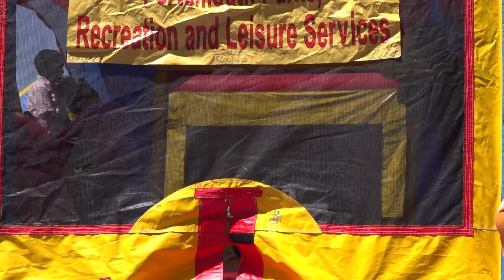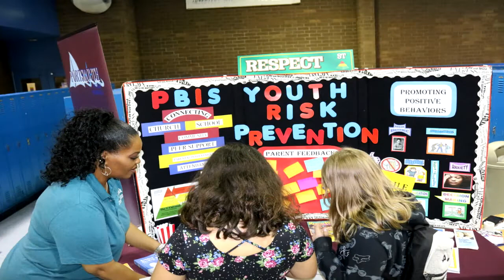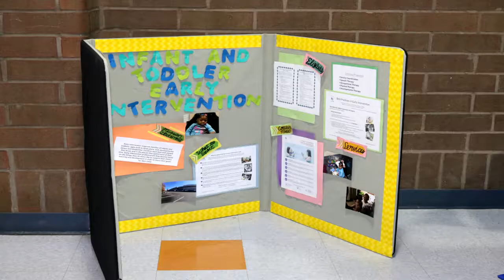Family and Community Health Fair